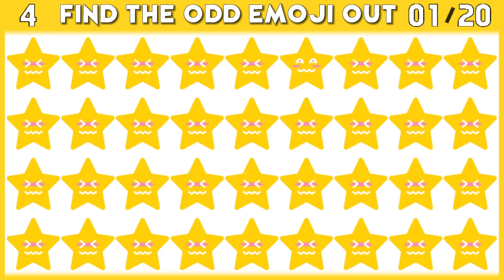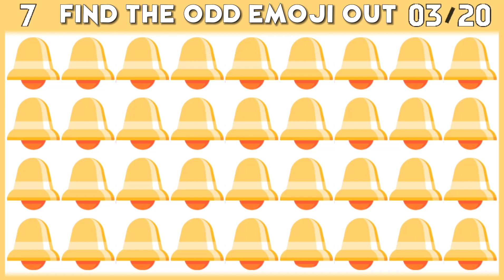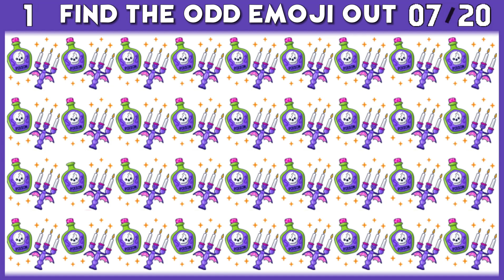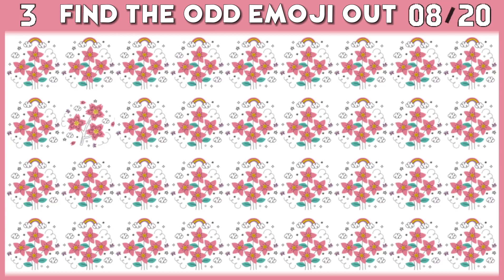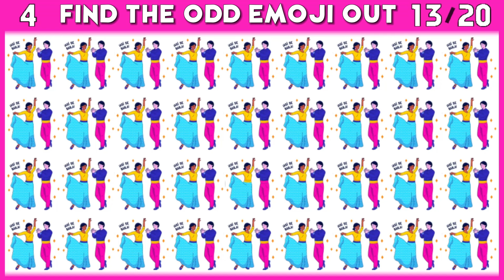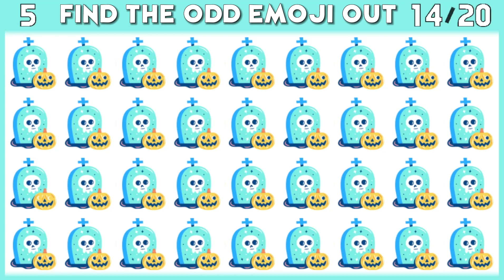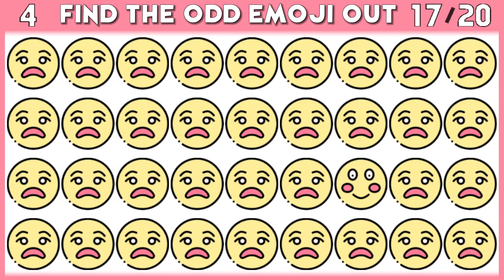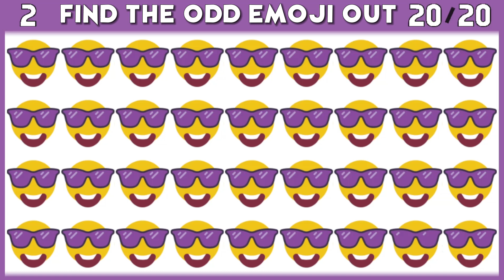HOW GOOD ARE YOUR EYES? | iGUESS?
It's time to test your observation skills with HOW GOOD ARE YOUR EYES? In this video, you'll be challenged to spot the differences and find the hidden objects. It's a fun and addictive game that will keep you entertained for hours. Can you beat the clock and complete the challenges before time runs out? Play now and find out!

Play quiz game for kids to pass the time, knowledge quiz and quiz vision in which you need to enter the strange emoji, show all your general knowledge of today's children and test your iq.

How good are your eyes at finding lost emojis on your screen?
Find the odd emoji out before the time runs out, general knowledge quiz to play every day and have a lot of fun, quiz questions for kids play this fun game happily.

Quiz trivia for kids spend many hours having fun and playing with their friends, quiz puzzle spot the difference and select the strange emoji with her eyes, and end the difference quiz by finding it and spotting the difference with fun anime quiz, virtual music with an almost impossible difficulty if you're starting to play now, an emoji quiz game and fun facts from the channel.